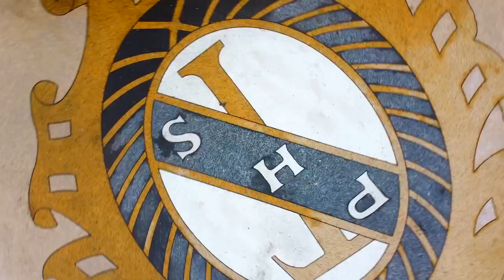Panther TV Morning Show Monday January 29th 2024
Anchors: Stella Medina & Sophie Valenzuela
Sports: Caroline Korhn